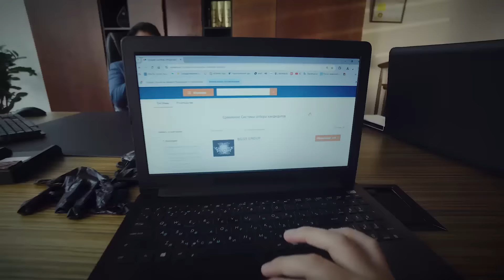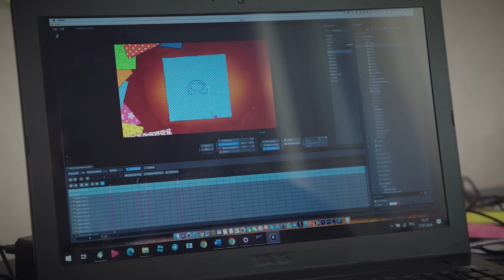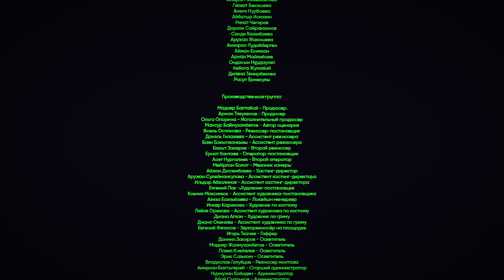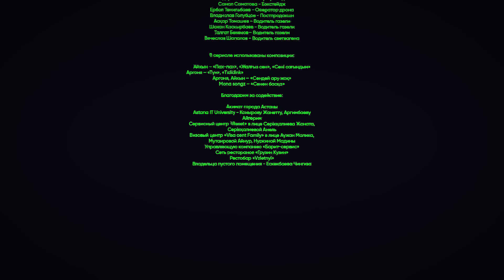User story / 4 СЕРИЯ